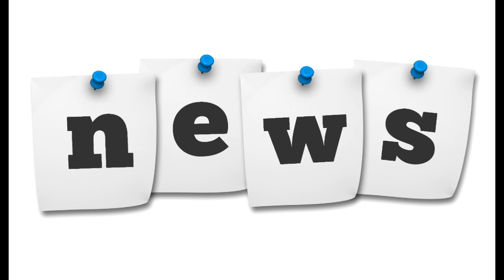Shahrukh Khan: "Wadnageygga Wuxuu U Garaacmaa Messi" Avatar Wali Lacago Fiican Wada Cirkus Si Hoose